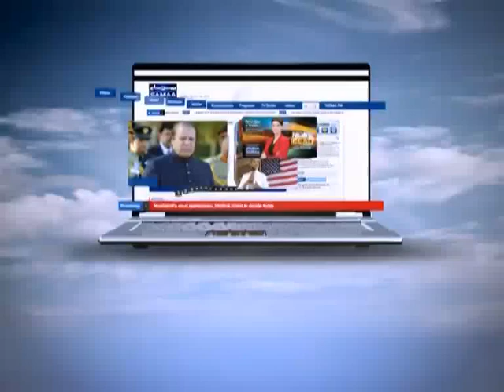NEWS HEADLINE 12:00 PM. 24-07-2012 SAMAA TV